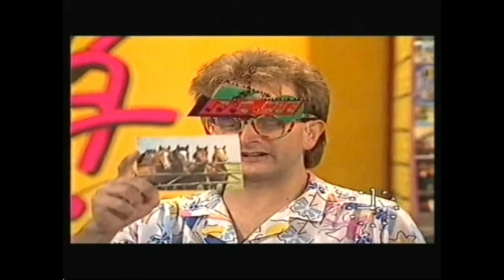Rich on Wacaday - 22 Aug 1986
Also features Emma Willis asking about TOTP